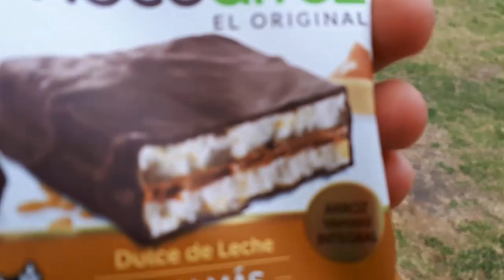TESORO ESCONDIDO en nuestro JARDIN con nuestros nuevos Walkies Talkies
Hola chicos, hoy les traemos un video muy divertido en familia, hacemos el juego del tesoro escondido en el jardín de nuestra casa con nuestros nuevos Walkies Talkies de Retevis.

Ademas pueden encontrar mas informacion en su Instagram: @retevistoys

Besossss, Marti.